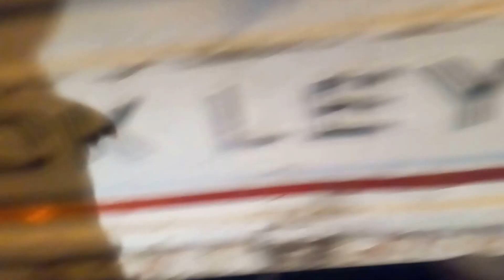honda amaze disadvantage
accident between honda amaze and mahindra pickup dost